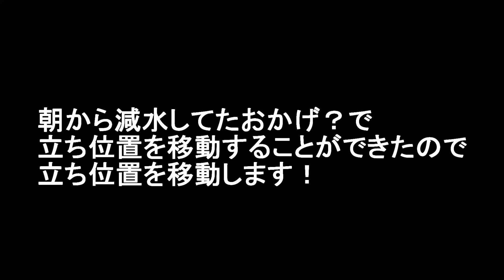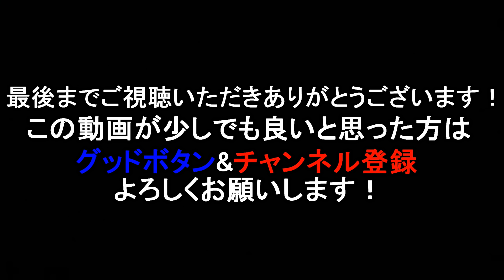暑い夏は涼しいリザーバーで時合いを狙えば簡単フィッシング！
今回コラボしたのは
【ココ釣れるんけ！？】

【謎の師匠剣崎さん】